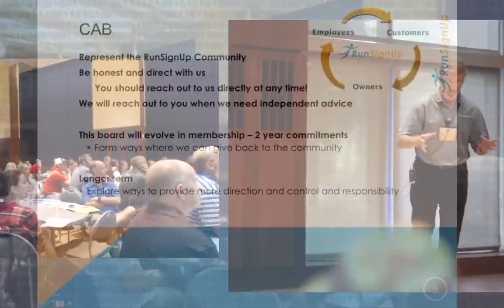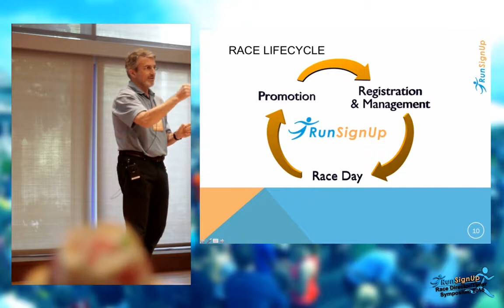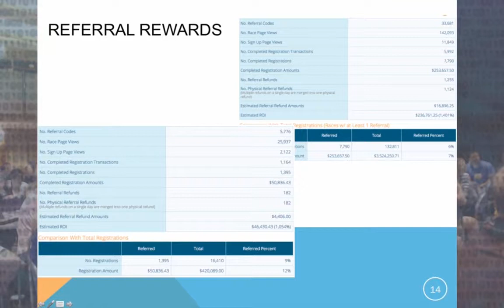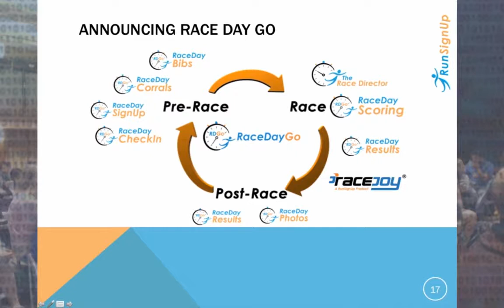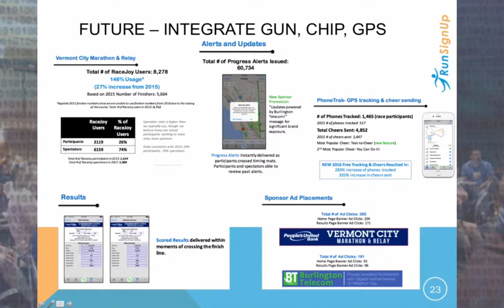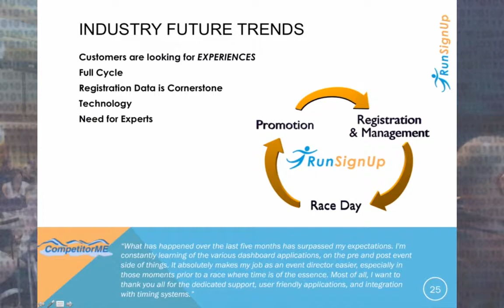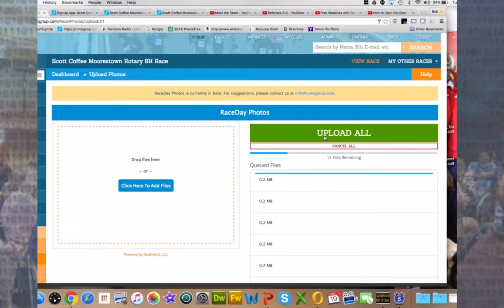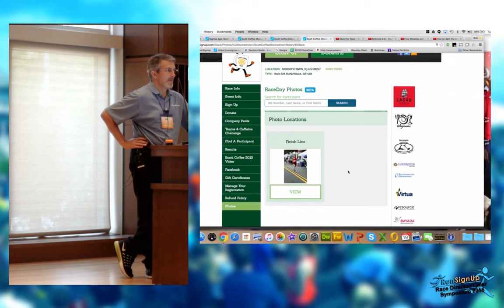2016: RunSignUp Welcome: What’s New (and Next) - Bob Bickel, RunSignUp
300 Mill St., Suite 200